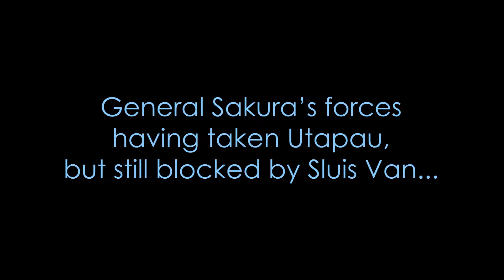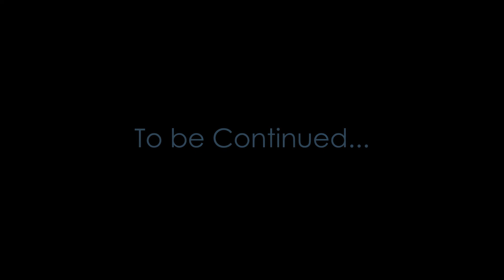Empire at War ~ Fall of the Republic ~ S0E17 ~ Second Defense of Mon Calamari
In this episode, General Skywalker moves to dislodge the Separatist garrison on Naboo, meanwhile, a Separatist armada drops out of hyperspace over Mon Calamari for a second time.

     Hello there, and welcome to Empire at War: Expanded; Fall of the Republic 1.0 the Clone Wars era mod for Empire at War: Forces of Corruption! We are playing a large sized galactic conquest as the Galactic Republic on admiral difficulty.

     Hmmmm...
     Greetings, Oh Traveler, I see you have ventured into these most unvisited of lands, known to some as the bottom of the YouTube video description. We don't get many people down this way, in these wild, untamed lands.
     Well, while you're here, some bits of Advice, if I may:
~ Have respect for others; there is much you don't know
~ Do not feed the trolls
~ Do not give your right name to anyone you do not trust
~ Stop and think; try not to be too hasty
    I wish you well in your wanderings Traveler, and hope you find what you're looking for. Goodbye and good day!